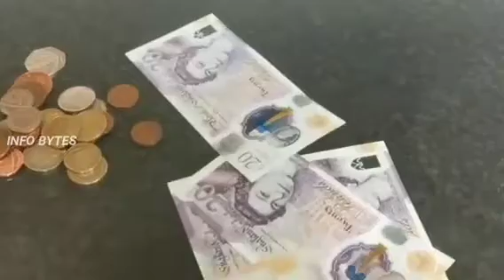ஆண்களுக்கு பயம் வர காரணம்